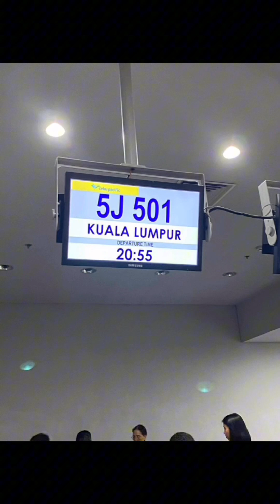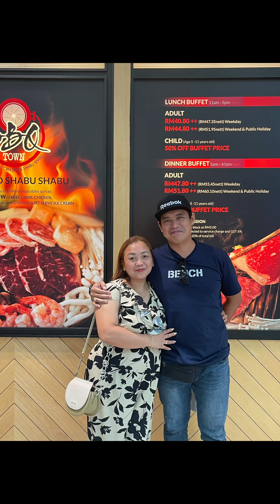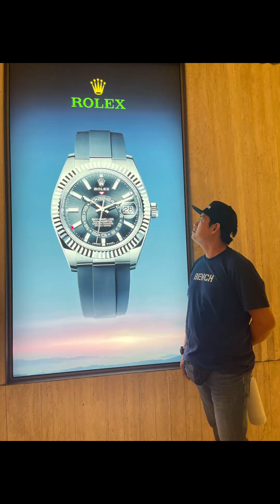Malaysia Tour 2024